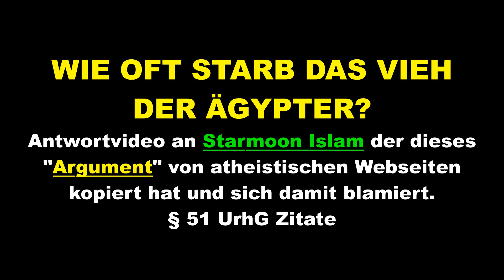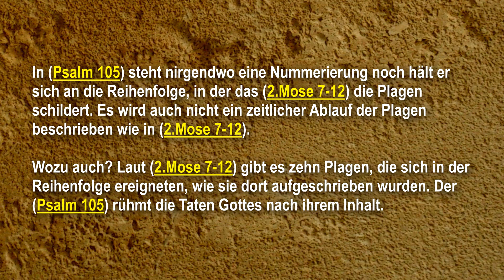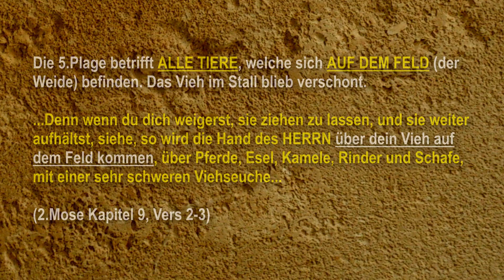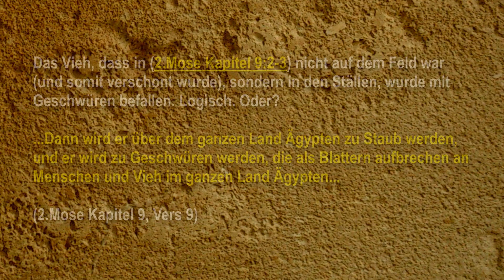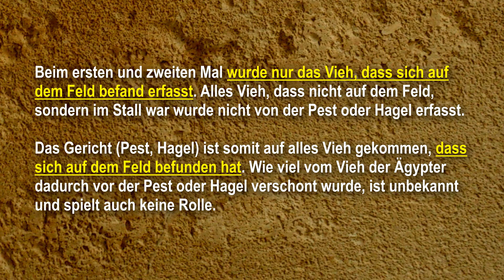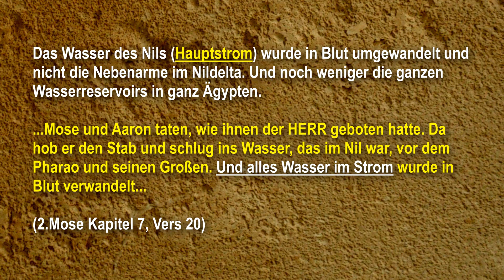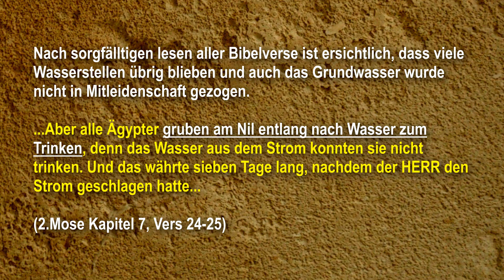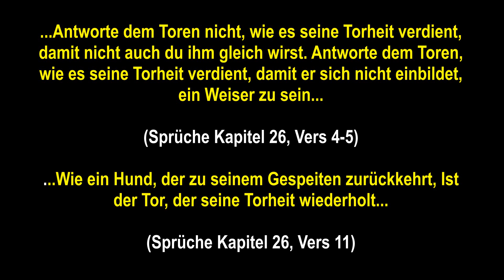10 oder 7 Plagen in der Bibel? Wie oft starb das Vieh der Ägypter? - Starmoon Islam widerlegt!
Zehn oder sieben Plagen in der Bibel? Wie oft starb das Vieh der Ägypter? - Starmoon Islam widerlegt! (2.Mose 7-12) & (Psalm 105:26-36)

Antwortvideo an Starmoon Islam der dieses "Argument" von atheistischen Webseiten kopiert hat und sich damit blamiert. § 51 UrhG Zitate

RE: Die 10 oder 7 Plagen ? Widerspruch in der Bibel